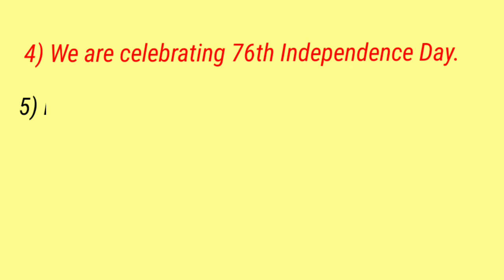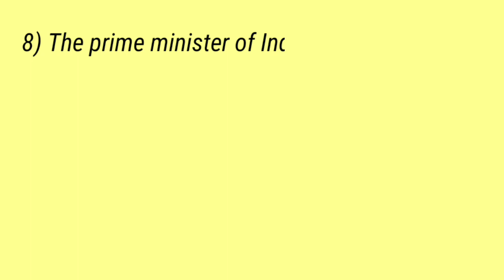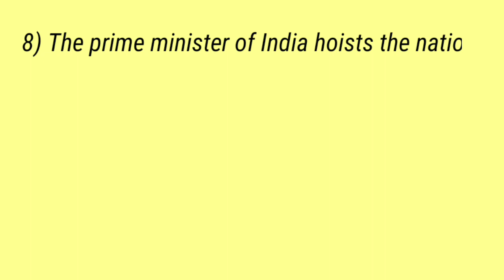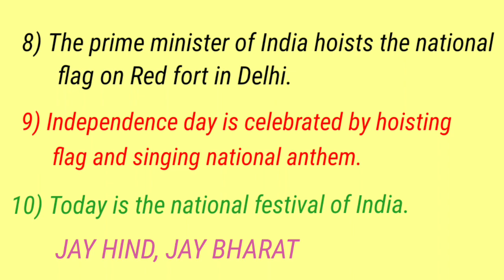Independence Day Speech In English 2022 | 10 Lines Speech On 15 August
In this video 10 lines speech on independence day in english 2022